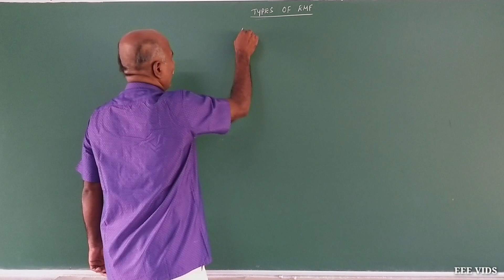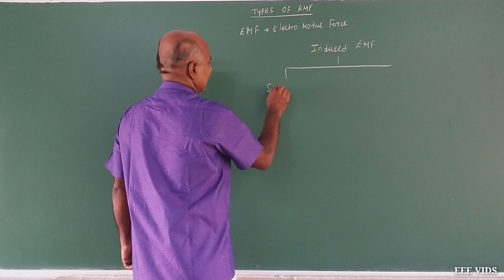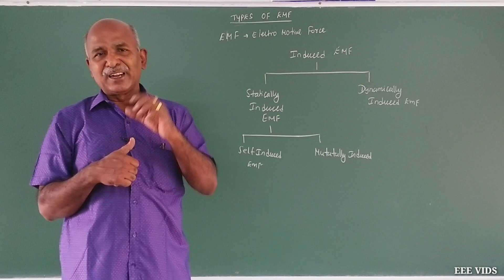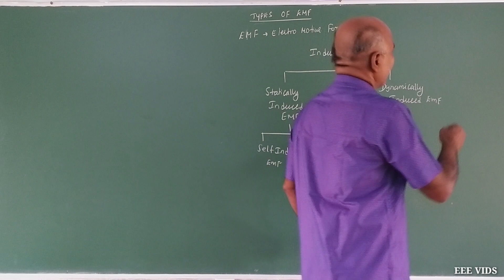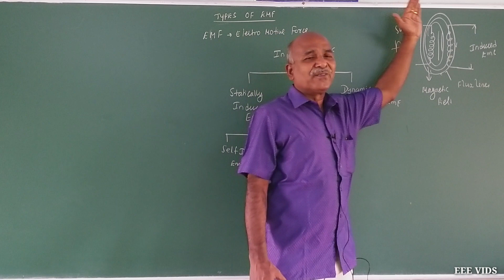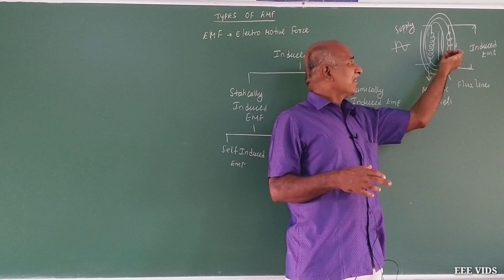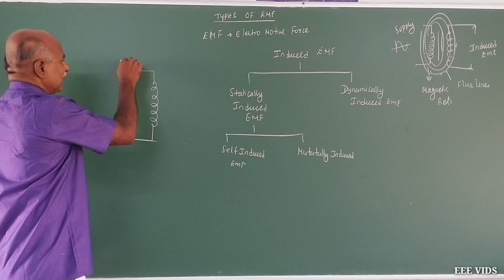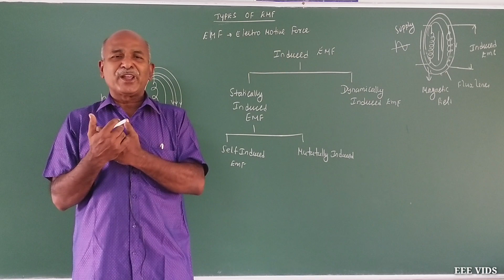Types of Induced emf in tamil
EMF- Electro Motive Force
Induced EMF
                         The apparatus used by Faraday to demonstrate that magnetic fields can create currents is illustrated in the following figure. When the switch is closed, a magnetic field is produced in the coil on the top part of the iron ring and transmitted (or guided) to the coil on the bottom part of the ring. The galvanometer is used to detect any current induced in a separate coil on the bottom.
It was found that each time the switch is closed, the galvanometer detects a current in one direction in the coil on the bottom. Each time the switch is opened, the galvanometer detects a current in the opposite direction. Interestingly, if the switch remains closed or open for any length of time, there is no current through the galvanometer. Closing and opening the switch induces the current. It is the change in magnetic field that creates the current. More basic than the current that flows is the electromotive force (EMF) that causes it. The current is a result of an EMF induced by a changing magnetic field, whether or not there is a path for current to flow.

Magnetic Flux

The magnetic flux (often denoted Φ or ΦB) through a surface is the component of the magnetic field passing through that surface. The magnetic flux through some surface is proportional to the number of field lines passing through that surface. The magnetic flux passing through a surface of vector area A is

Faraday’s law of induction is a basic law of electromagnetism that predicts how a magnetic field will interact with an electric circuit to produce an electromotive force (EMF). It is the fundamental operating principle of transformers, inductors, and many types of electrical motors, generators, and solenoids.
Faraday’s experiments showed that the EMF induced by a change in magnetic flux depends on only a few factors. First, EMF is directly proportional to the change in flux Δ. Second, EMF is greatest when the change in time Δt is smallest—that is, EMF is inversely proportional to Δt. Finally, if a coil has N turns, an EMF will be produced that is N times greater than for a single coil, so that EMF is directly proportional to N. The equation for the EMF induced by a change in magnetic flux is This relationship is known as Faraday’s law of induction. The units for EMF are volts, as is usual.